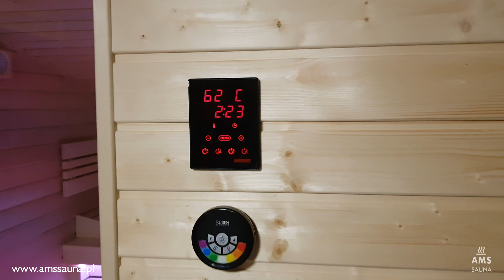Sauna Finska - prezentacja gotowej sauny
Prezentacja Sauny Fińskiej w wykonaniu naszej firmy.

Ściany wewnątrz: jodła kanadyjska (hemlock)
Ściany zewnętrzne:  boazeria ze świerku skandynawskiego
Ławki z drewna lipowego
Oświetlenie liniowe RGB z pilotem
Piec Harvia Virta Combi HL90S
Sterownik Harvia Xenio CX 110 C
Ściana frontowa częściowo przeszklona
Ceber i chochla Harvia
Termo-higrometr Harvia
Wyciągany ruszt podłogowy.